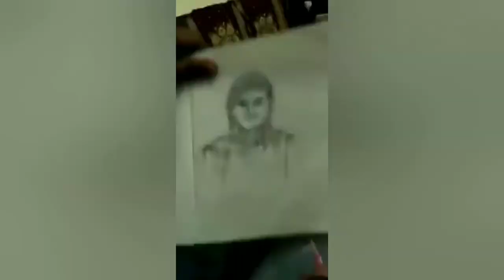Portrait pencil sketch | time laps | Prashant Honakhande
I have live sketch normal portrait of my cousin